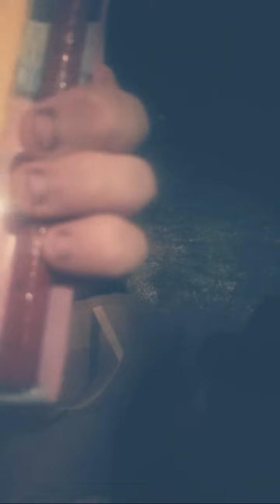God I love Norm